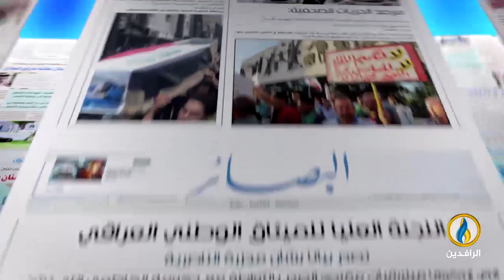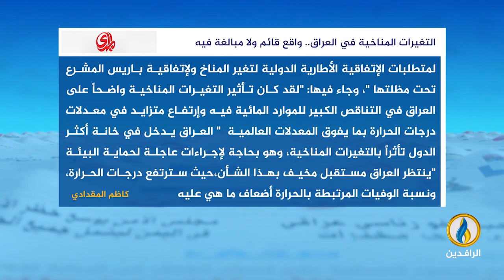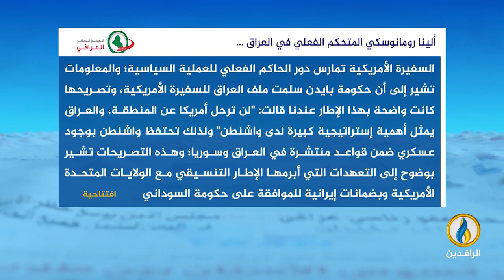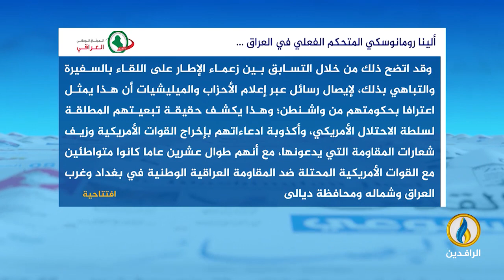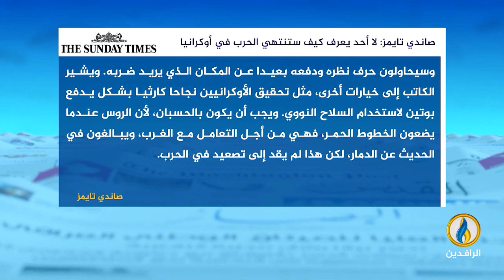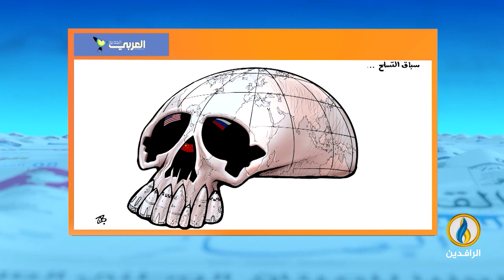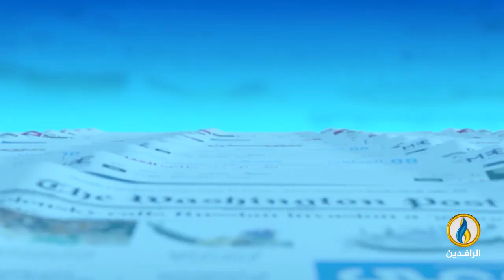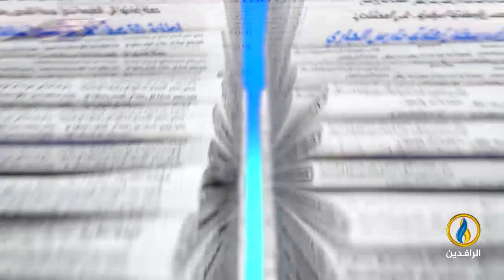صدى_الأقلام | 5 - 6 - 2023